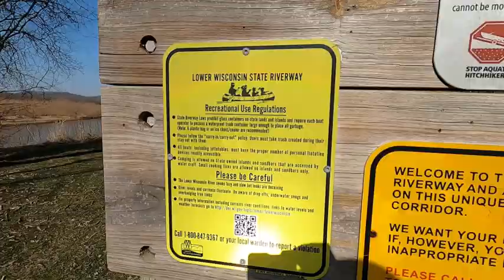Kayaking Black Earth Creek, Blue Mounds Creek, and Wisconsin River 2021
See below to jump directly to specific highlights - this is the entire (long) unedited video I shot on April 3, 2021, kayaking from Blynn Road between Mazomanie and Arena, Wisconsin, to the Arena Landing on the Wisconsin River.

0:00 Blynn Road bridge
2:37 Railroad bridge and look backwards at confluence of Black Earth Creek and Blue Mounds Creek
5:53 A dilapidated bridge
6:48 Hauling the kayak over a blockage
10:22 Trying to sneak under another blockage - wasn't going to happen without leaving an ear or my nose behind
11:16 Portaging
15:38 Log cabin - this is near the end of Fortier Rd
16:12 The birds are getting louder, both nearby and off in the distance
18:54 A little zigzag to avoid some trees
20:48 Another little bridge
21:38 A noisy bird, then another zigzag to get through some trees
24:39 Some startled ducks
27:17 Pulling myself over a couple more trees, then a little speedy paddling in case any other trees were getting any funny ideas
30:44 An offscreen goose with a bad cold
32:08 A deer on the river bank (there was a second one to my left that you can't see from where my camera was situated) - he let me get pretty close before bolting. Then I get to haul myself over yet another log.
35:18 A short, very easy portage around some trees
38:24 Heading out of Blue Mounds Creek into the Wisconsin River
39:50 Turning downstream into the main channel
45:50 Arena Public Landing